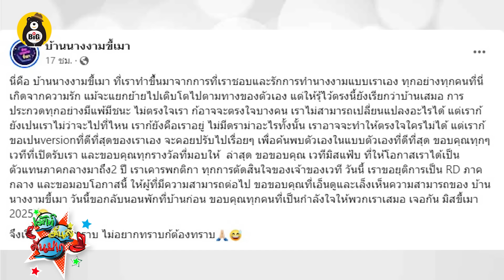วิจารณ์ยับ น้ำเพชร ชวดมง เพราะพวงหรีด - บ้านนางงามขี้เมา ขอยุติการเป็น RD MFT